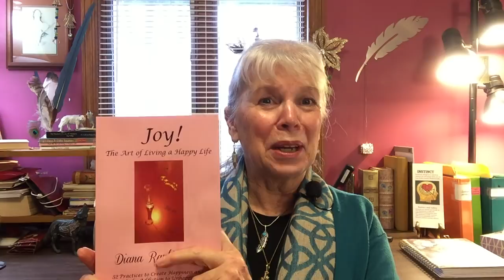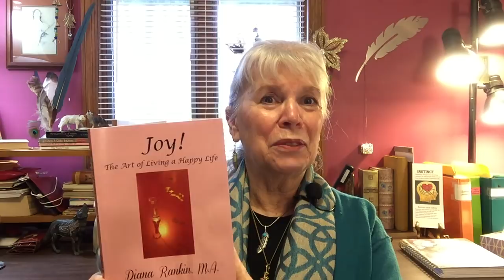3. Psychic Soul Messages & Predictions, January 3rd week, 2019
3rd week of January, 2019 Energies continue in turmoil around the world, which makes it even more important for us to live our lives in love. Spread the joy this week! What action can you take to make life better for others this week? Do that.
Check out my book Joy! The Art of Living a Happy Life
For a private psychic reading or coaching session, please
To purchase The Master’s Book of Answers by Phillip, or any of Diana’s books, please
The Found Child, a novel of spiritual discovery
      To sign up for my FREE newsletter, learn where I’m speaking, read my blogs, see my books, or to know more about me, please click on
International known psychic medium, transformational life coach and author Diana Rankin, M.A., taps into ancient wisdom and adds a modern-day interpretation for practical guidance to a better you and a better world. For a private reading with Diana, please contact her through her